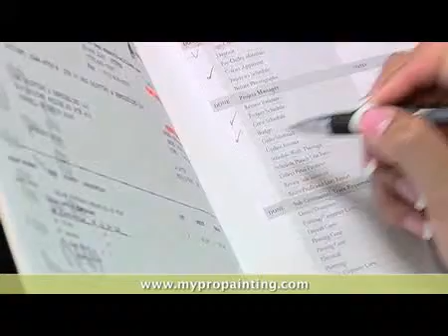ProPainting & Remodeling, LLC